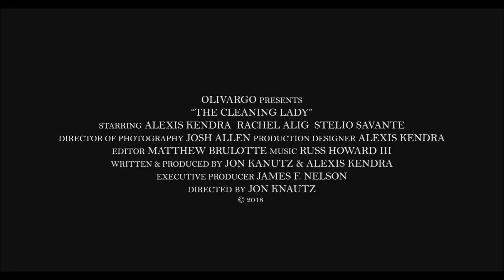THE CLEANING LADY Official Trailer (2018) Horror Movie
As a means to distract herself from an affair, a love-addicted woman befriends a cleaning lady, badly scarred by burns. She soon learns, these scars run much deeper than the surface.